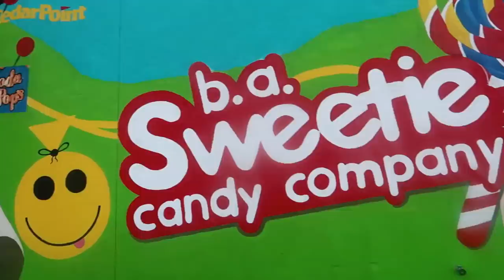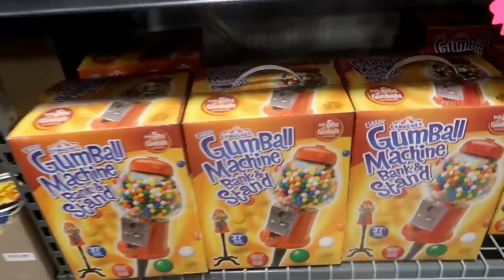Imani goes on GUMBALL SHOPPING SPREE at GIANT Candy Store!!!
Imani goes on GUMBALL SHOPPING SPREE at GIANT Candy Store!!! Today Imani went on a candy shopping spree for Dubble Bubble gumballs to fill up her empty gumball machine!

More Videos Of Imani and family below!